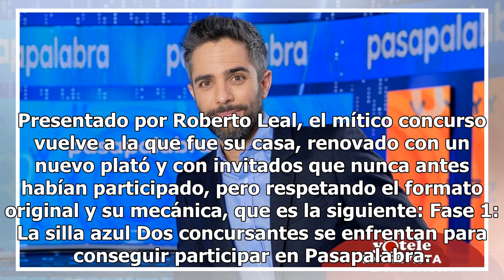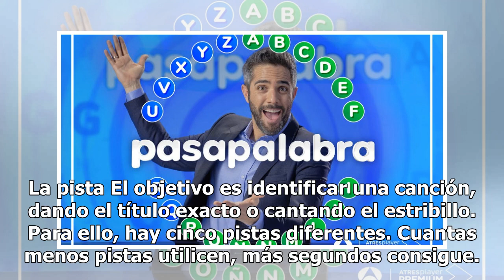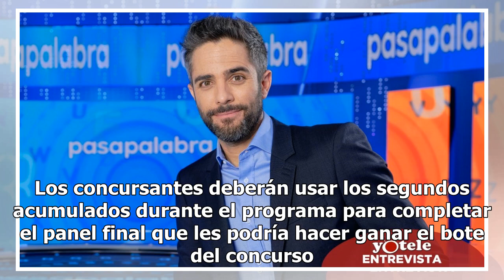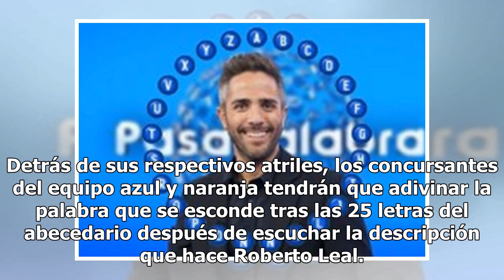Así es la mecánica de 'Pasapalabra' en Antena 3